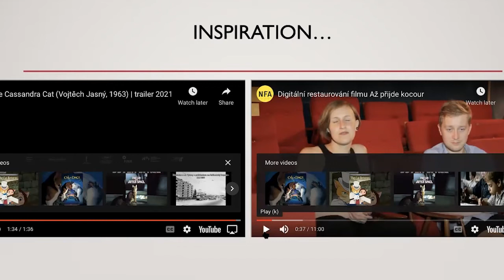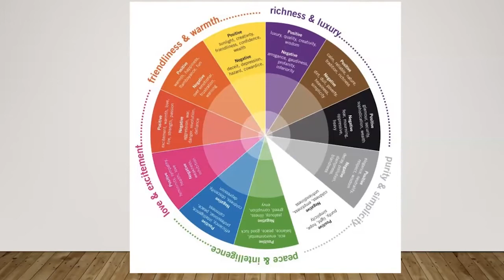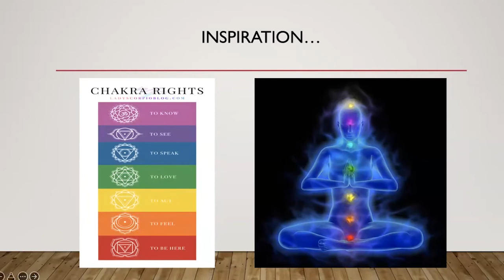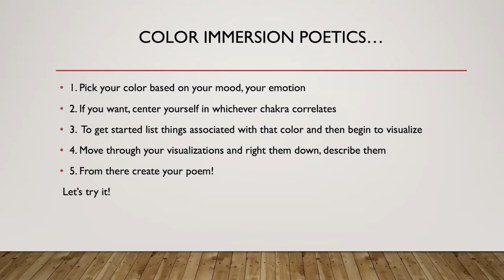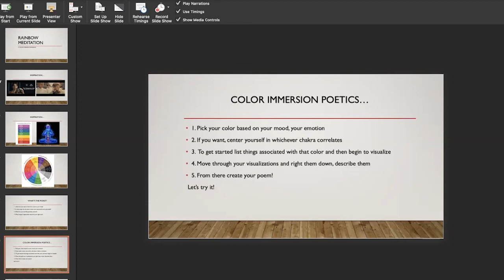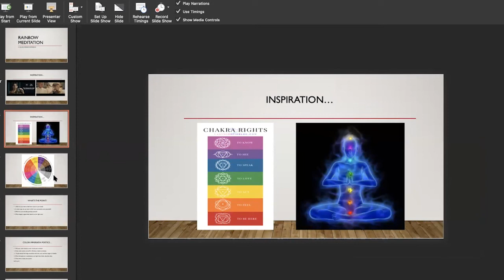MIDWEEK January 19: Taylor Lena McTootle | Rainbow Meditation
​Join us for a poetry practice that involves the chakras. Participants will move from the root chakra on up through the crown using visualizations. At each stage, participants will write a few lines of poetry. At the end, participants should have a complete work, that moves through their very own body.

​Taylor Lena McTootle is a writer and educator from the Washington DC area. She is currently Director of Education for a Black artistry organization in Boston, Castle of Our Skins. Taylor shares culture and theory through programming and curriculum building there. She loves a good story, even more so, a good pun, and is so excited to join Beacon Hill Friends House for a day!